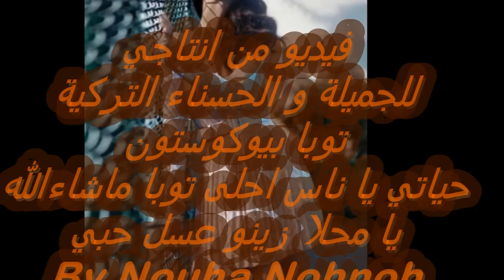يا محلا زينو عسل حبي توبا بيوكوستون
فيديو من تصميمي لاحلى توبا بيوكوستون في الكون حياتي يا ناس محلاها ماشاءالله عشقي و ادماني توبا
By Nouha Nohnoh